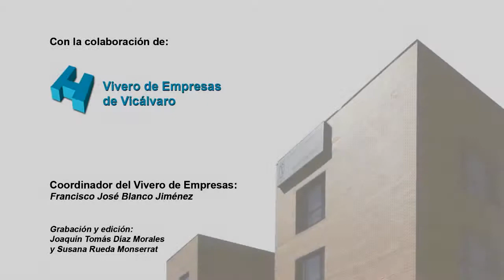Presentación Jornadas ComunnityManager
Presentación Jornadas Community Manager. Presentacion María Luisa Medrano.
Campus de Vicálvaro